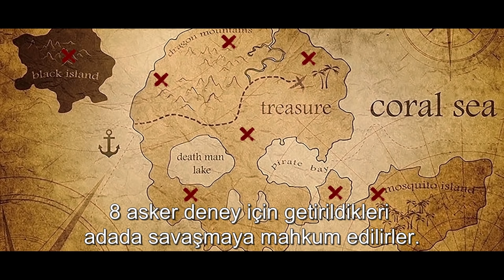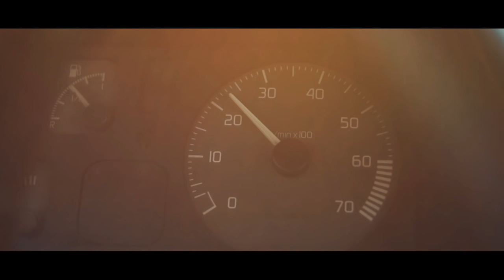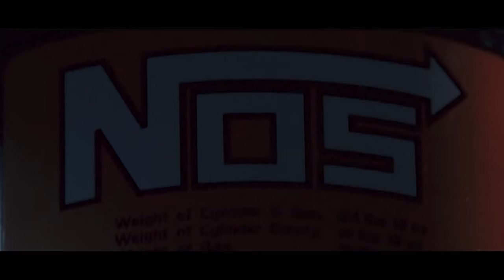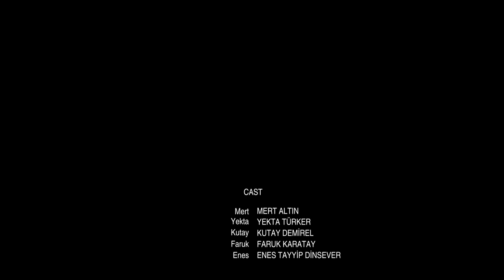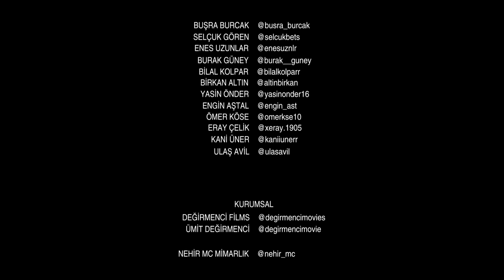Kısa Film - Deney Adası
deneyadası, kısafilm, shortfilm 2 Ağustos ayında çekimlerine başladık. 28 Eylül'de çekimlerimiz bitti. Bu süre zarfında sadece 5 günlük çekim şansımız oldu. Aksaklıklar bizi yıldırmadı. Bazen takım arkadaşlarımız müsait olamadığı için çekim günlerini değiştirmek zorunda kaldık. Ancak bu durum bize engel değildi. Çekim süresi boyunca çok güzel anılarımız oldu. Yeri geldi gülerken yerlere yattık , yeri geldi çok ciddi bir şekilde çekimleri sürdürdük. Bu serüven zarfında hem öğrendik hem eğlendik. Bizim amacımız kendimiz ile yarış etmektir. Her zaman daha iyiye , her film daha profesyonele yakınlaşmamız gerektiğini düşünüyoruz. Elimizden geldiğince sizlere keyifli vakitler geçirmek için uğraşıyoruz. Eleştiriye daima açığız. Biz profesyonel değiliz. Elimizde olan imkanları en iyi metotlarla kullanıp , ortaya en iyi sonucu çıkartmaya çalışıyoruz. Eleştiri olmadan gelişim olmaz. Fakat eleştiri kavramını doğru bilmemiz gerekiyor. Kara mizah , aşağılama , dalga geçme vb gibi durumlar eleştiri kapsamına girmez. Sizden gelen eleştirileri değerlendirip kendimizi daha iyiye yönlendirme peşindeyiz. İyi seyirler dileriz.

Cast Müzik
ACT BLACK MUSİC (Oğulcan Turhan & Efe Mert Aytaş)